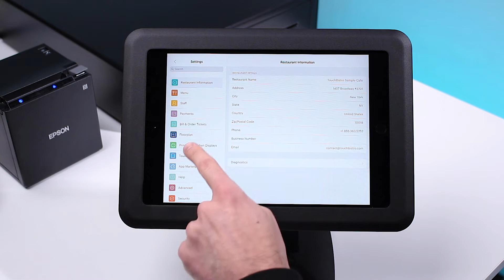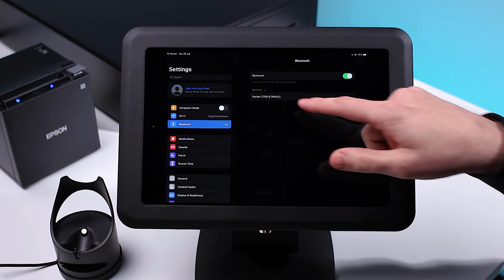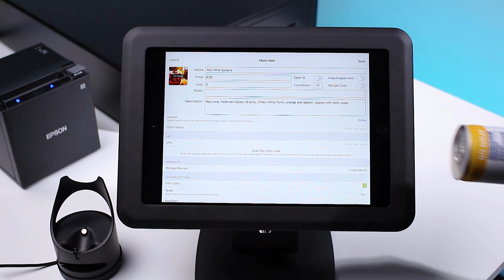Touch Bistro POS Hardware Setup |How To Connect Your Printer, Cash Drawer & Barcode Scanner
Connecting your hardware devices to Touch Bistro POS app has never been easier. In this video we will demonstrate how to connect your printer, cash drawer and barcode scanner to your iPad.

00:00 - Introduction
00:21 - Setting Up Your Printer
00:44 - Connecting Your Printer To Touch Bistro
01:23 - Connecting You Barcode Scanner To Touch Bistro